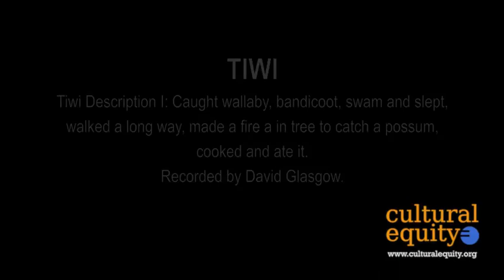Parlametrics: Tiwi I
Tiwi -- Australian language family -- Northern Territory, Bathurst and Melville Islands, Nguiu

From the Parlametric series of sound recordings in the Alan Lomax Collection: T5151 R11, sent from SIL Australia, 1/4" wide magnetic audio tape, 5" reel, 3.75 ips., recording by David Glasgow.

This is a recording from Alan Lomax's Parlametrics collection (‪ which is comprised of recordings made by linguists from around the world as well as by Alan Lomax himself.

Through a collaboration with The Long Now Foundation's Rosetta Project (‪ the original reel-to-reel tapes were digitized, cataloged, and are now available through multiple online sources. The original notes that accompanied the tapes were at times incomplete, indefinite, illegible or missing. Because of this, the language in this recording may have been misidentified.